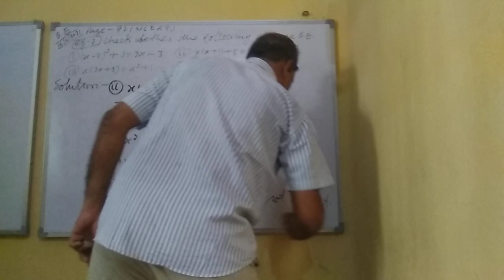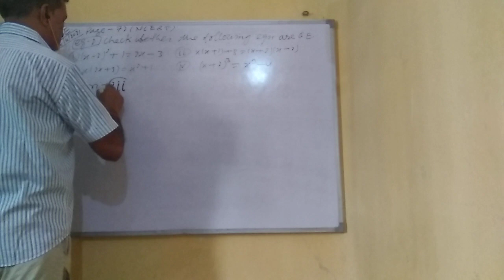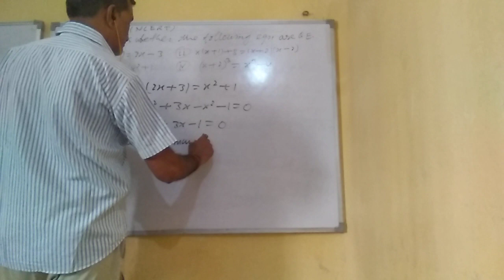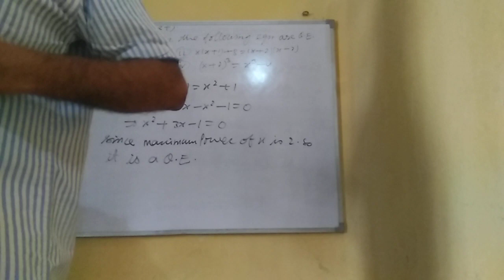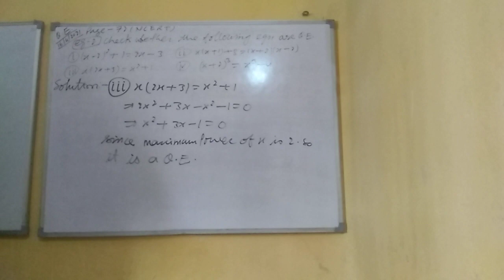Class X Quadratic Equations Lecture 2. By Er Rajesh Kumar Agrawal Sir.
Basics of Quadratic equations